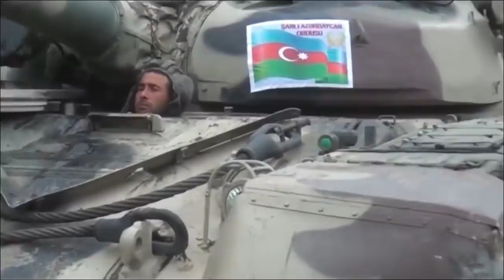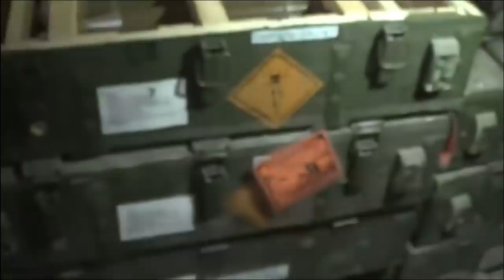BERITA TERBARU ~ ERDOGAN BUKA GERBANG PEPERANGAN